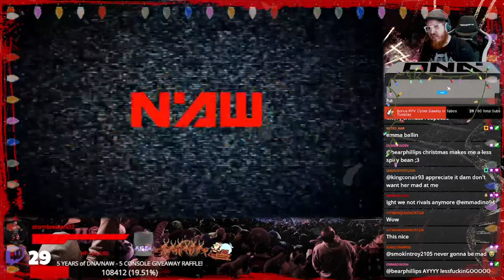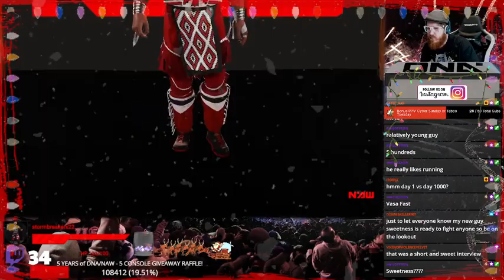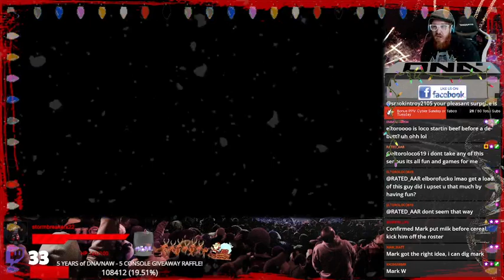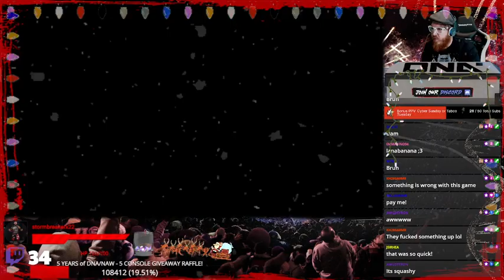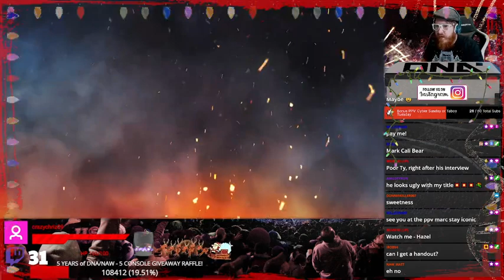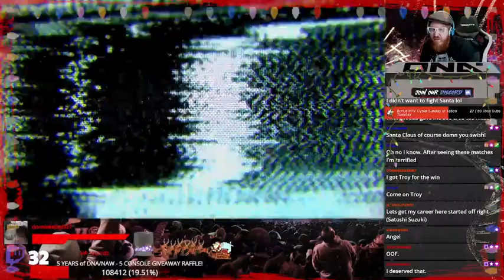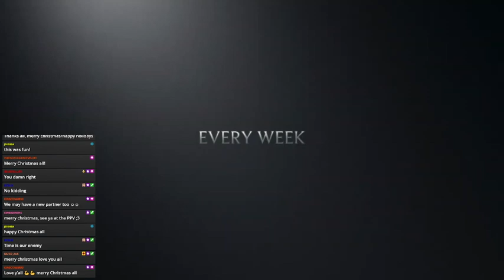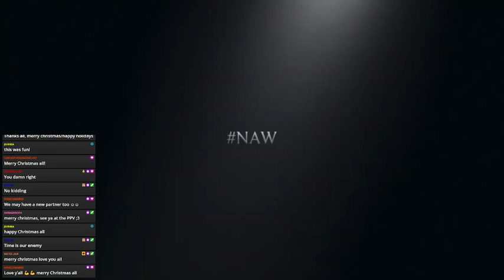NAW, Ep. 609 "12 Matches of Christmas" Night 2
NAW, Ep. 609 “Christmas Special, 2022” Night 2
Tag Contender for PPV:  Thunderbird vs. Rated
Rumble NAW Contender for PPV: Angel vs. Mark Bennett vs. Troy Andrewz vs. Santa vs. Yuri vs. Vasa vs. Aaron vs. Thorn vs. Ollie vs. SwishD